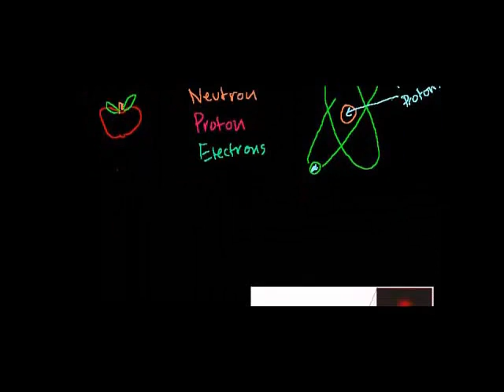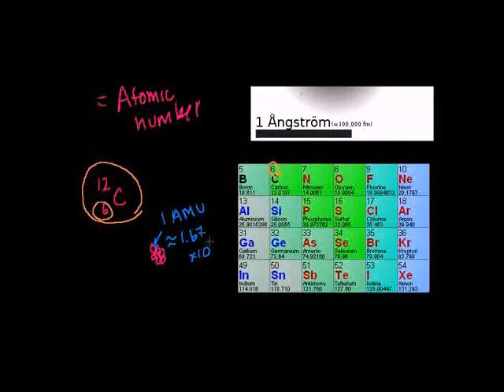Utangulizi kuhusu atom - Introduction to the Atom Swahili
The atom, proton, neutron and electron